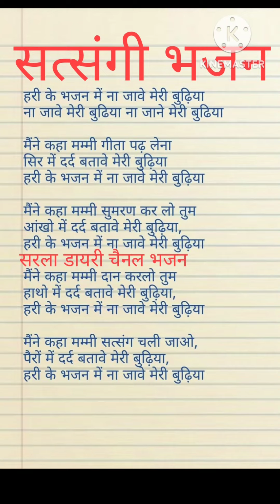bhajan_with_lyrics सत्संगी भजन 🙏 हरि के भजन में ना जाए मेरी बुढ़िया 🙏